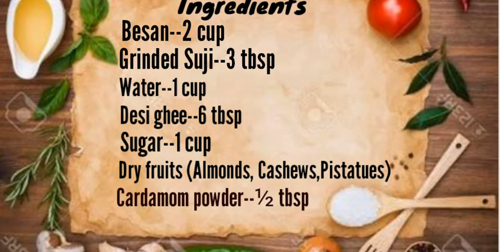Raksha Bandhan Special 😍 Besan Barfì//Easy to cook//Tasty & Yummy//By Indian 🇮🇳 Cooking Express 🙏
Raksha Bandhan Special 😍 Besan Barfì, Easy to cook ,Tasty & Yummy besan ki barfi recipe by Indian Cooking Express
Besan Barfi is very easy to cook & tasty recipe.
It is a traditional Indian sweet recipe, made especially during festival seasons.